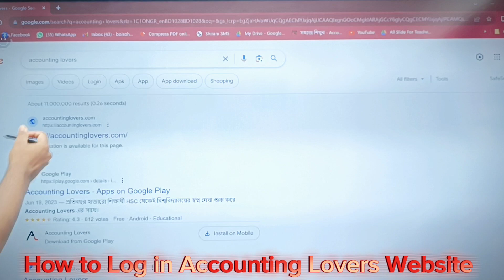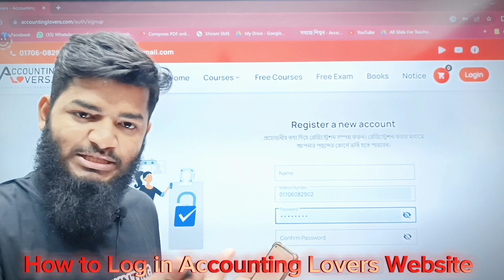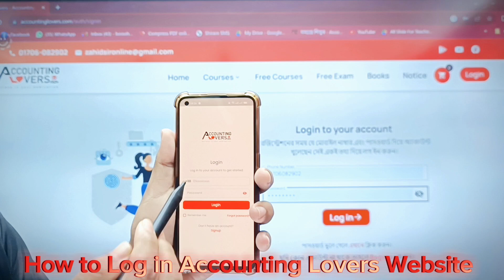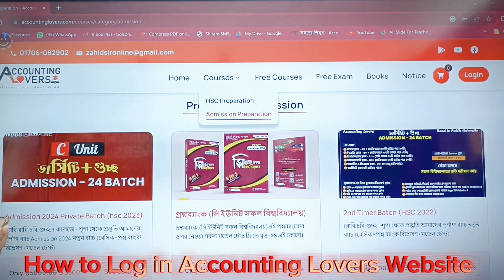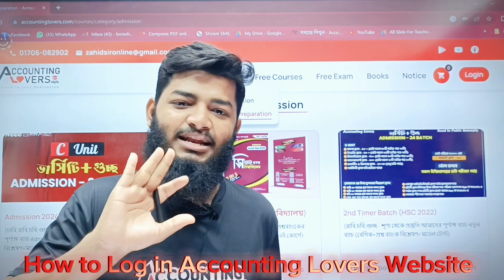~কিভাবে আমাদের একাউন্টিং লাভার্সের অ্যাপ বা ওয়েবসাইট এ রেজিস্ট্রেশন বা সাইন আপ করবে??🔥